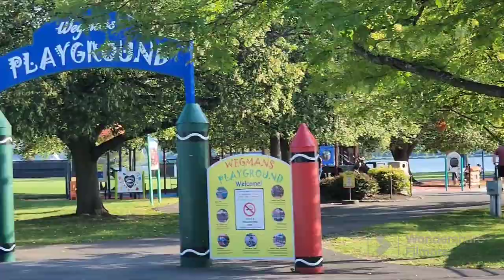Wegmans playground on Onondaga Lake Park